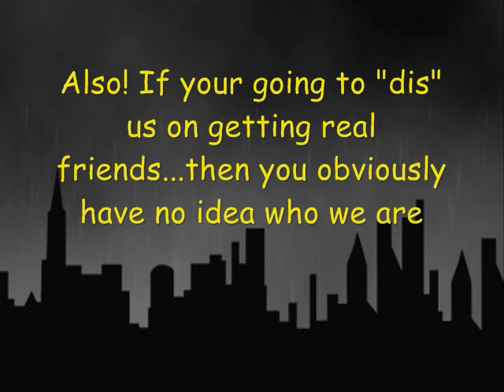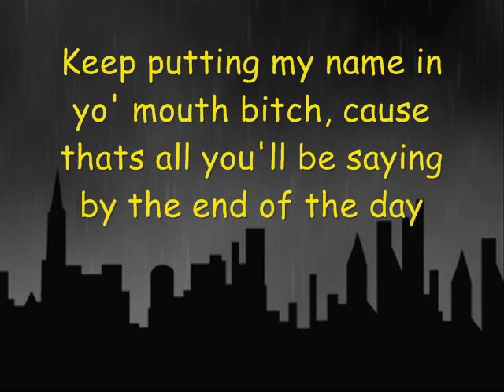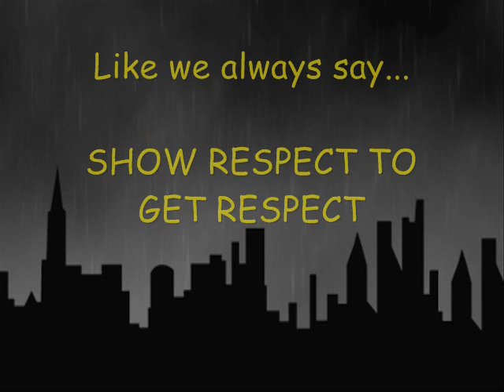Parental Adivosry: Lucy, Amy & Chloe *NOT 4 KIDS UNDER 15*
Dec. 1
#68 - Most Discussed (This Week) - Education
#47 - Top Favorites (Today) - Education

Dec. 3
#60 - Most Discussed (This Week) - Education

Dec. 2
#61 - Most Discussed (This Week) - Education

Nov. 30
#56 - Top Favorites (Today) - Education

***READ FIRST!***
KEEP IN MIND! This is in the UNITED STATES! The BIRTH OF YOUTUBE's Homeland! lol All these honors is an honor for us! lol :D
ALSO!
This video wasn't meant to be BIG! but thanks for getting us honors! :D We normally dont do these kinds of videos, but this was "MAJOR" hahaha.
NOT! I REPEAT NOT FOR CHILDREN UNDER 15! Only for Lucy, Amy & Chloe aka "guernseygals"